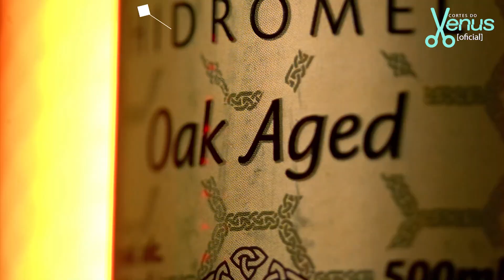ATITUDE 67 TOCA NO VENUS | Cortes do Venus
ATITUDE 67 - Venus Podcast #167